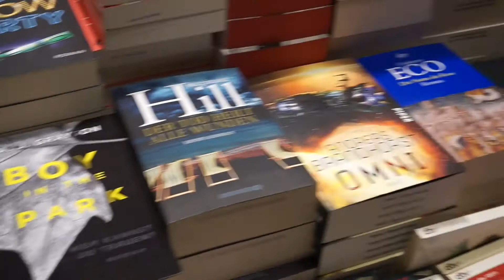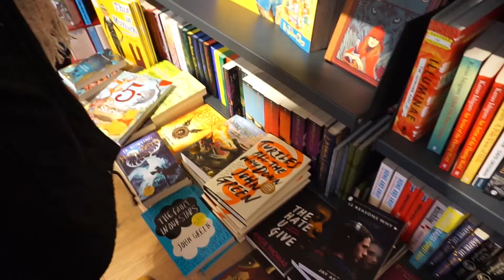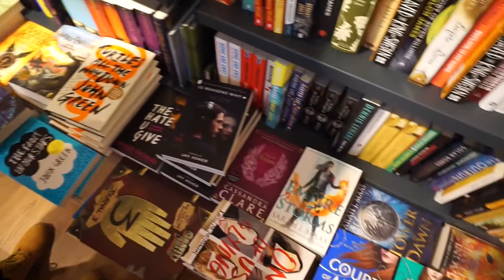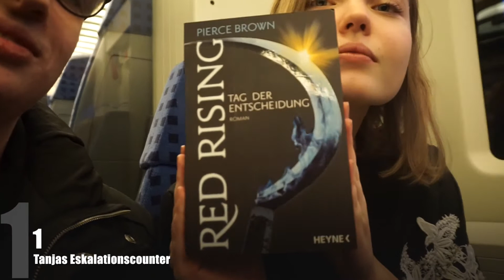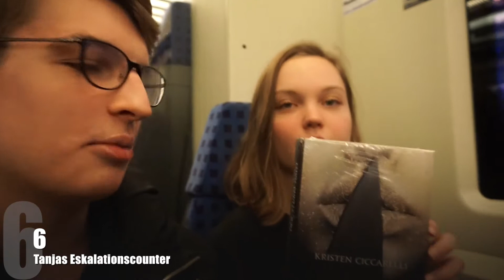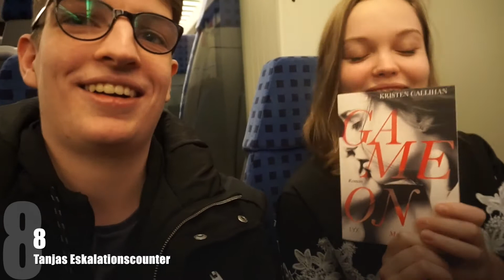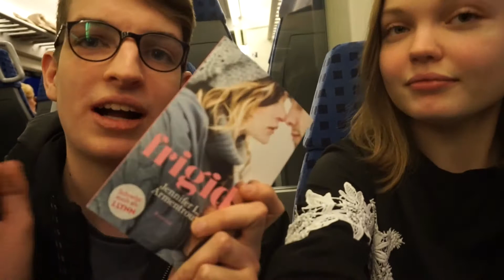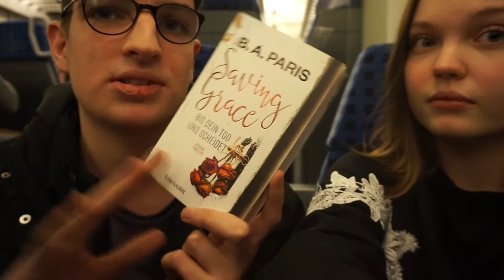Bookshopping in Munich | VLOG mit Tanja | raffi's bookshelf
Am Freitag war ich mit Tanja in München und wir haben einen kleinen Bookshoppingtrip unternommen. Ich dachte ich nehme euch mal mit aber seht selbst!
Habt ihr vielleicht Lust das ich euch öfters in Form eines Vlogs mitnehme?
Erwähnte Bücher* und Kanäle:
... zu viele xD aber unter anderem:
Rock my Heart
Saving Grace

Meine weiteren sozial Media Kanäle:
** Diese Bücher wurden mich freundlicherweise vom Verlag als Rezensionsexemplar zur Verfügung gestellt.